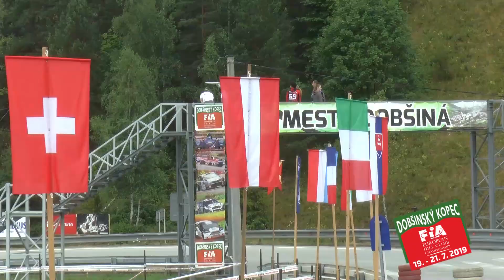Dobšinský Kopec 2019 Patrik Szilagyi BMW e36 | MaxxSport